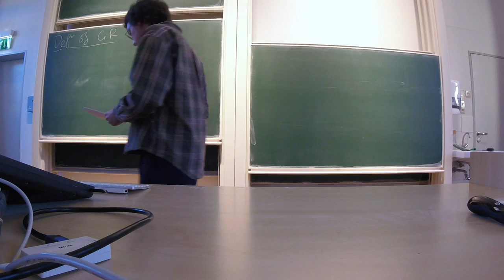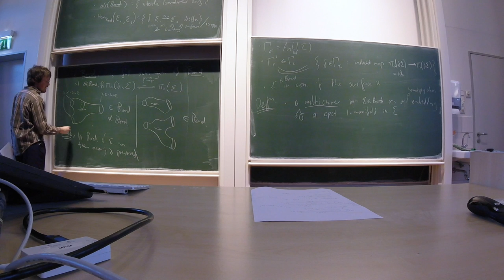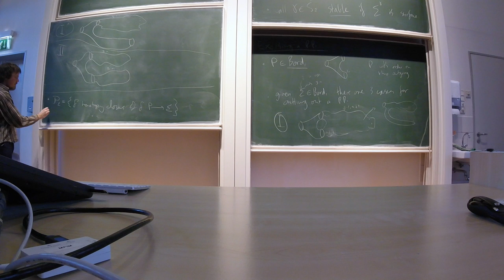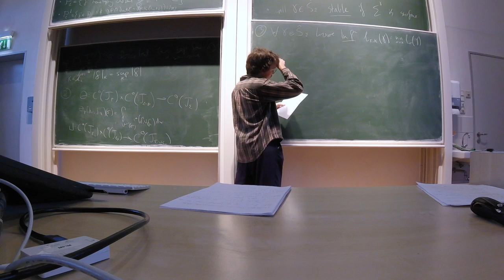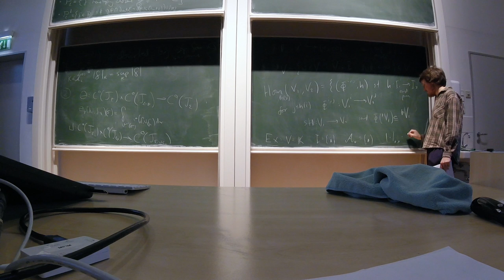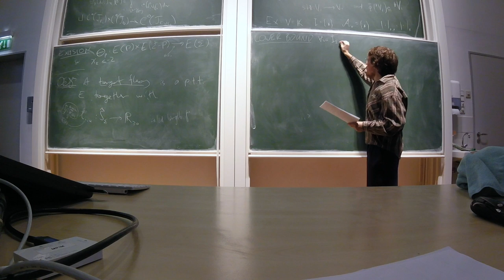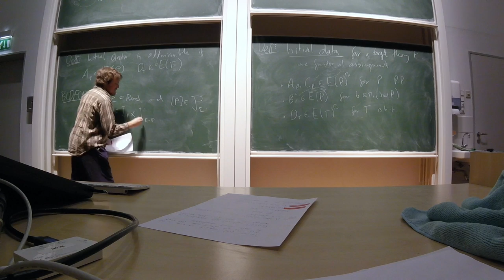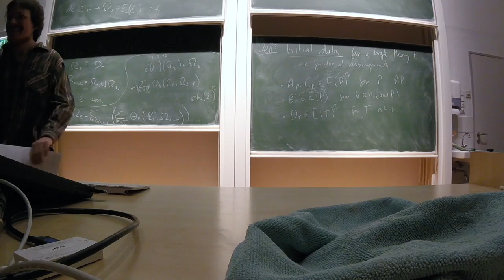GR learning seminar 1: The definition of geometric recursion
Geometric recursion learning seminar, Lecture 1: The definition of geometric recursion, by Campbell Wheeler.

Max Planck Institute for Mathematics, Bonn.